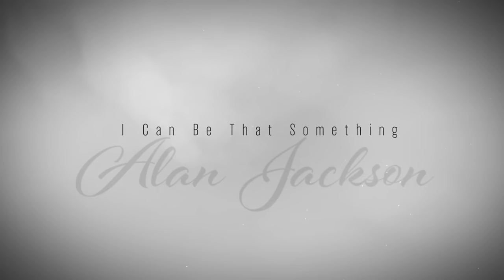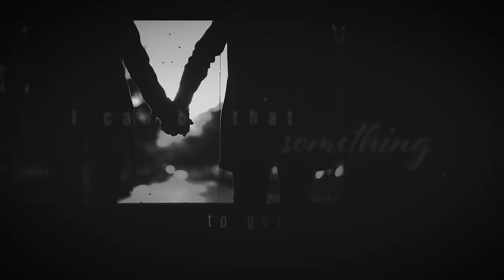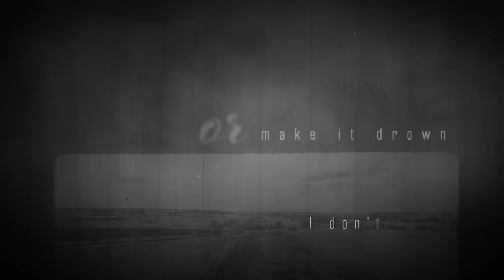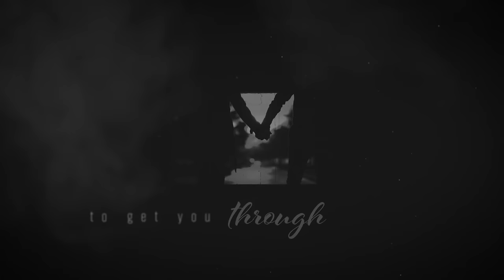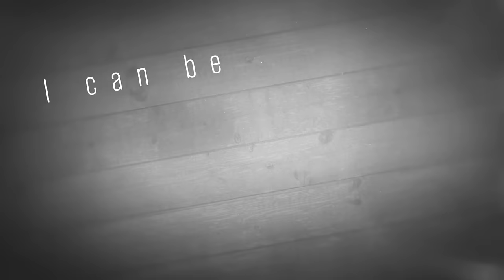Alan Jackson - I Can Be That Something (Official Lyric Video)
The official lyric video for Alan Jackson’s “I Can Be That Something”

Music video by Alan Jackson performing I Can Be That Something (Lyric Video).